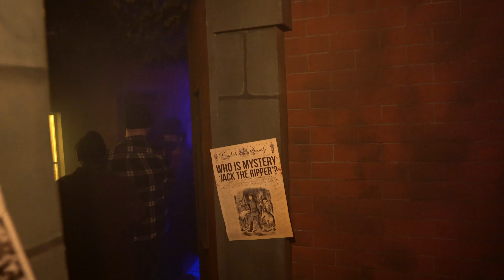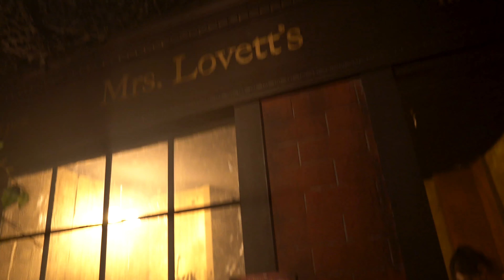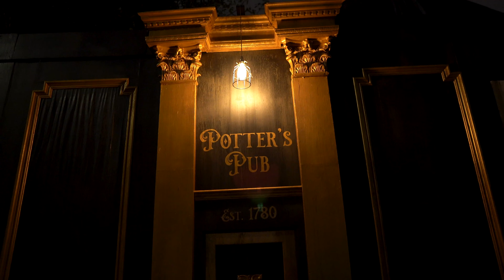Rotten Apple 907 | Evil in the London Fog. A True Masterpiece Build.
Rotten Apple 907 Located in Burbank was a breath of fresh air. This home has movie set quality within their maze design. Truly a great visit in the the evil that lurks in the London Fog.